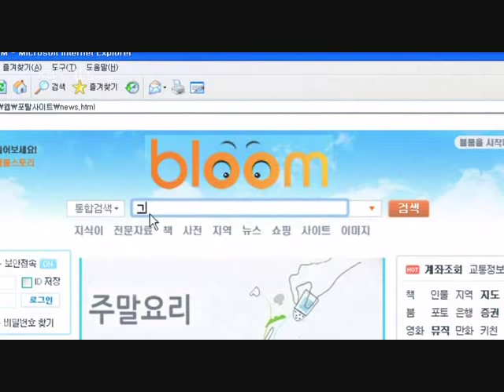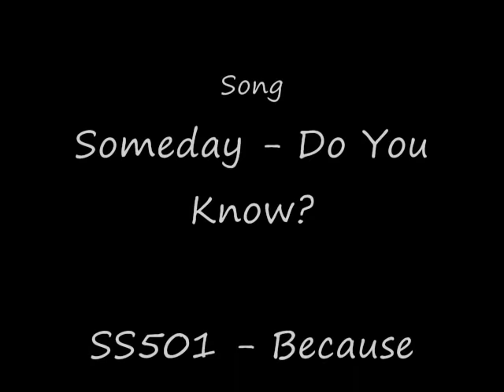Jun Pyo and Jan Di kisses ep 1-12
Jun Pyo and Jan Di Kisses from ep 1 -12